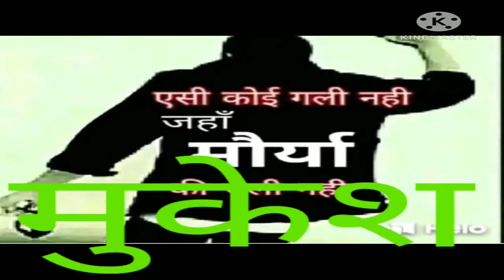ग्राम पोस्ट गोड़ासरा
मुकेश सिंह गाजीपुर